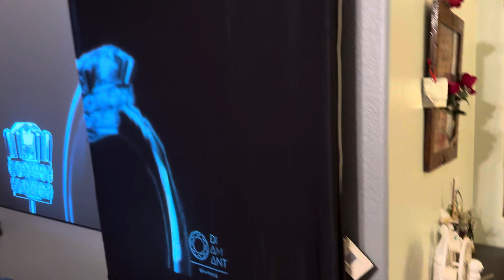Yandood pantalla demostración del lado negro